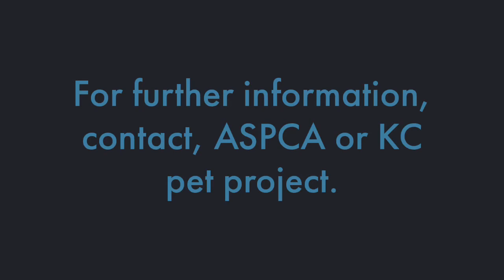Dog Abuse by Desiray